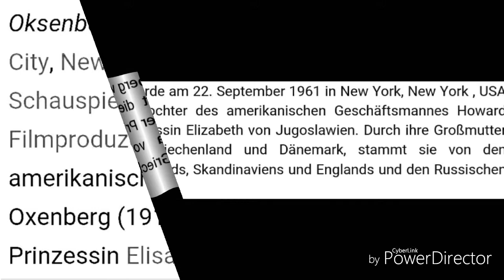Der "Denver Clan" im Vergleich; Catherine Oxenberg & Karen Cellini in der gleichen Rolle...